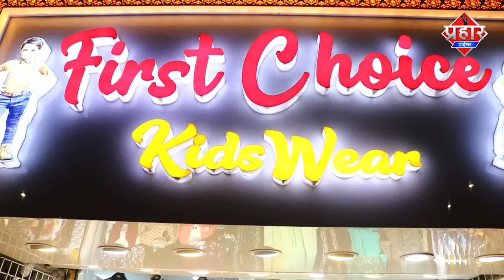देर रात बीच सड़क पर लड़की का हाई वोल्टेज ड्रामा || Islamuddin Khan || Aapka Prahar Times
देर रात बीच सड़क पर लड़की का हाई वोल्टेज ड्रामा || Islamuddin Khan

 नियम पालन न करने पर जब लड़की का चालान काटने की बात पर लड़की भड़क गई और बीच सड़क पर हाईवोल्टेज ड्रामा किया